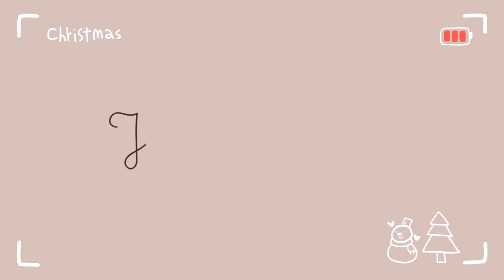VLOGMAS ‘22: Ep.2 LAUNDRY AND CONTENT SHOOT | Joyce Ching